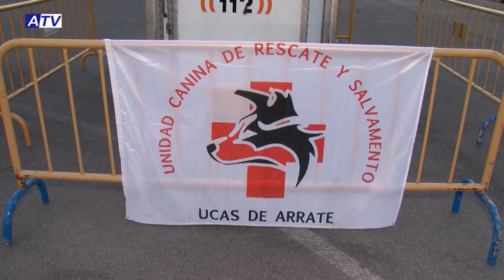EXHIBICIÓN CANINA "UCAS DE ARRATE"